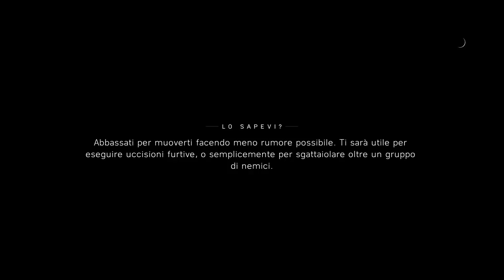Battlefield V | Story Mode | Walkthrough Gameplay Part 17